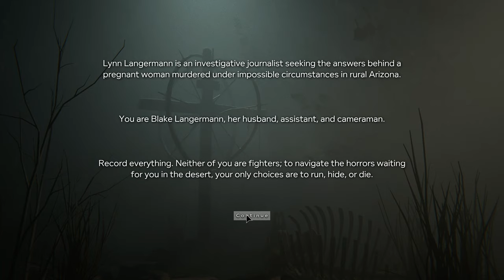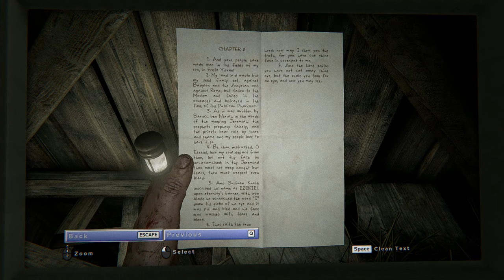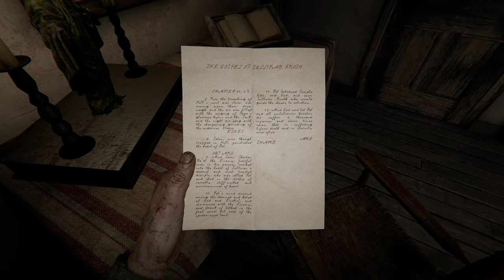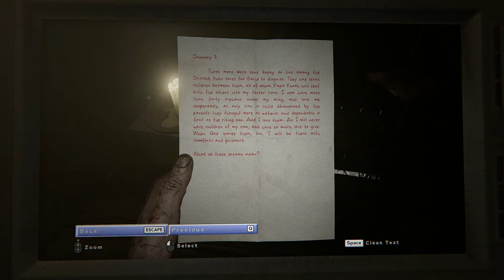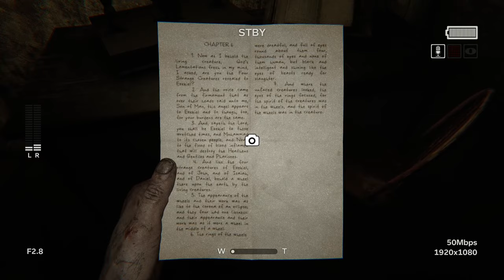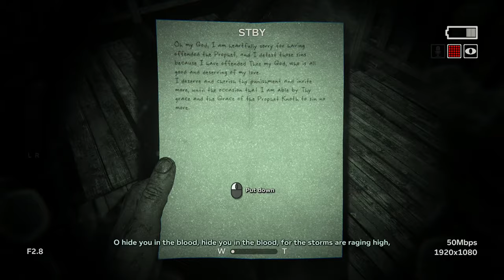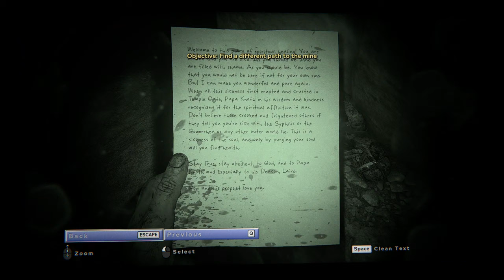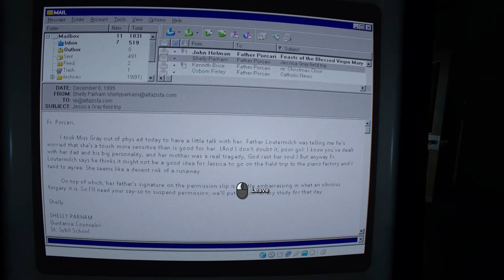This is what happens when you go outside! (Live)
Starting Outlast 2, first part of the playthrough. Time to get ready for outlast trails!

Intro: 00:00
Game: 00:41:25